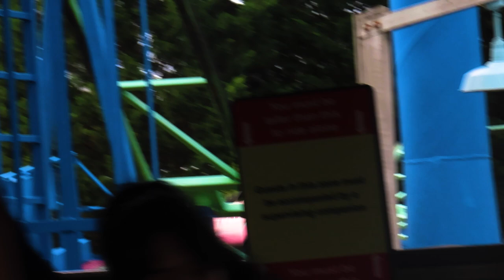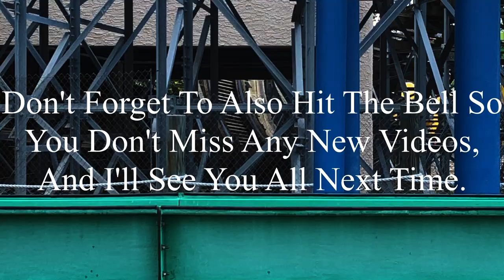Ricochet Carowinds 2023 Offride (No Copyright)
If there’s anyone that’s watching this, and needs footage of Ricochet, I’m totally okay with you using it. But, if you do decide to use some of this footage, all I ask is that you credit me in the description below the video. I’m not someone who’s overprotective of their content, so if you want to use it, go for it. Just please make sure to credit me.